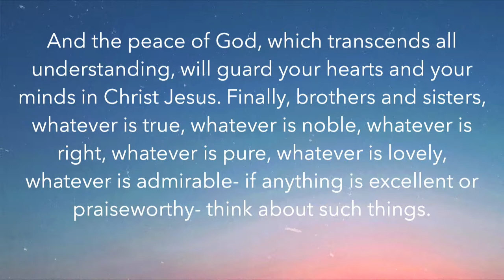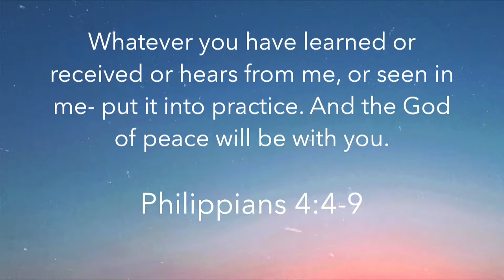Normal Isn't Working (Part 4) - Josh Noblitt [Edge]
Speaker: Josh Noblitt
Service Date: September 29, 2019
Message Series: Normal Isn't Working